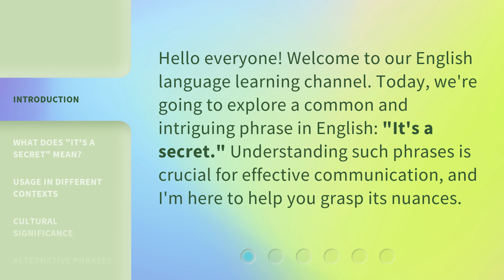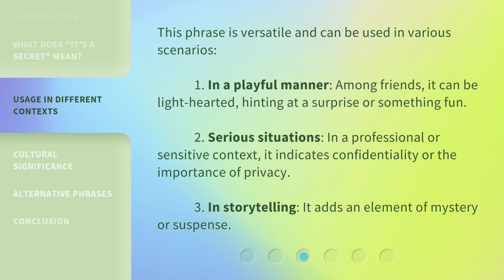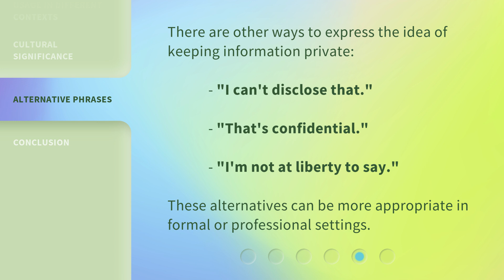Understanding the Phrase "It's a Secret" in English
Unlocking the Mystery: Understanding the Phrase 'It's a Secret' in English • Discover the hidden meanings behind the commonly used phrase 'It's a Secret' in English. Dive into the nuances and cultural implications of this mysterious expression, and gain a deeper understanding of its usage in everyday conversations.

00:00 • Introduction - Understanding the Phrase "It's a Secret" in English
00:27 • What Does "It's a Secret" Mean?
00:52 • Usage in Different Contexts
01:22 • Cultural Significance
01:44 • Alternative Phrases